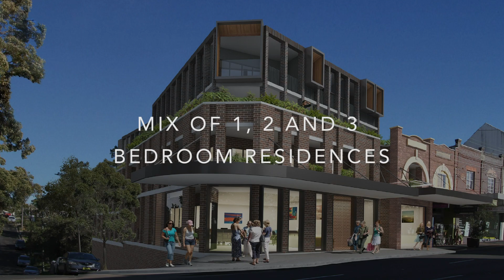SOLD Upstate | 562-564 Willoughby Road, Willoughby | The Bowery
Blending modern luxury with a masterful homage to the building's historical heritage, the BOWERY comprises of just 17 upscale boutique apartments skilfully designed for seamless living and entertaining and ready to move in!